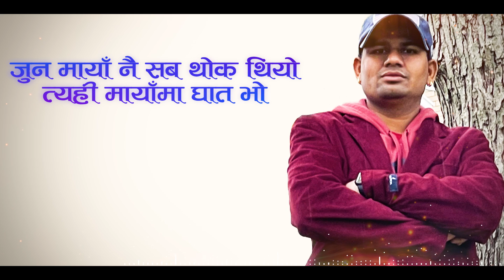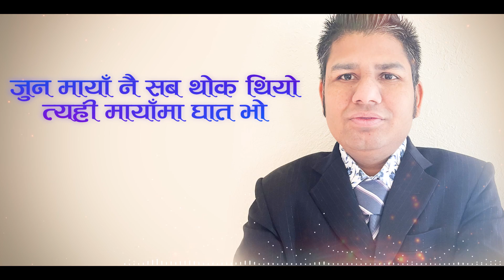Jun Maya (Male Version) - Balaram Archarya • Manipal Rai - New Nepali song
♪ Song :
Jun maya "जुन् माया" (Male Version)

♪ Singer
Balaram Archarya

♪ Lyric
Balaram Acharya

♪ Music
Manipal rai

♪ Arrange
Devendra Newa

♪ Mixing/mastering
Prakash misra

♪ Recordist
Dil samarpan

♪ Studio
Acoustic Recording studio

Durga Bantawa rai